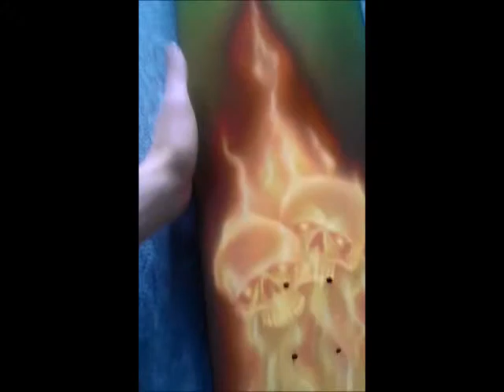flip flop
a bit of old stuff . just me having some fun :D